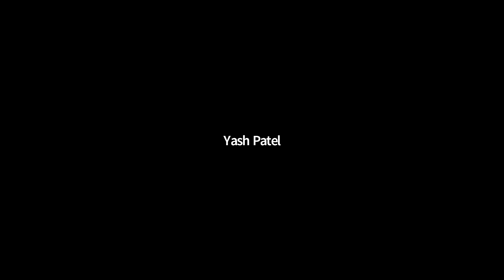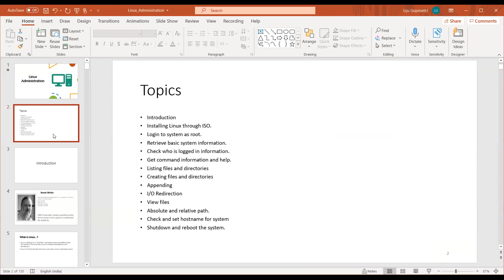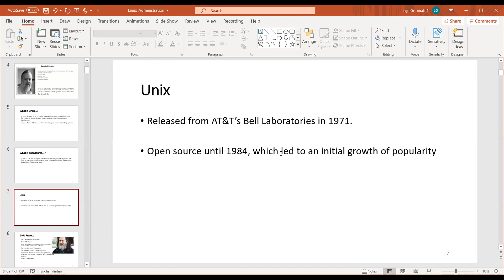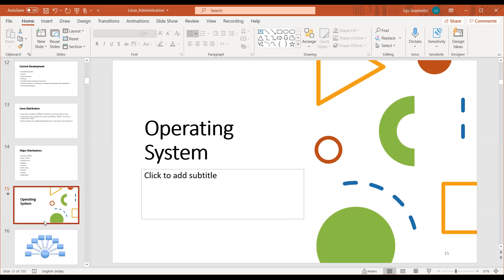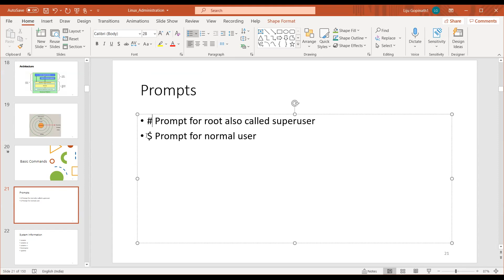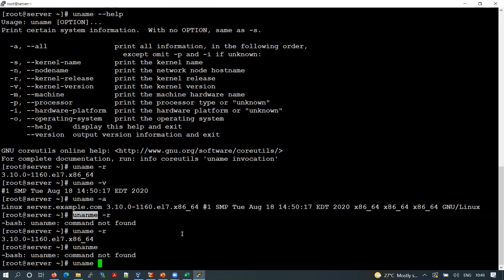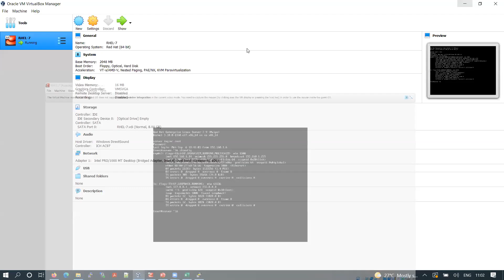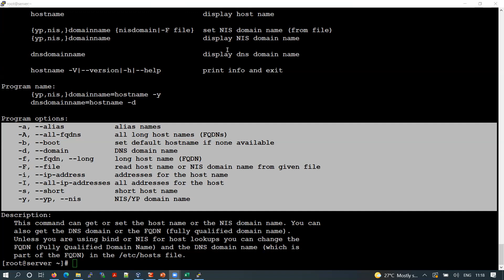Day 1A: Linux